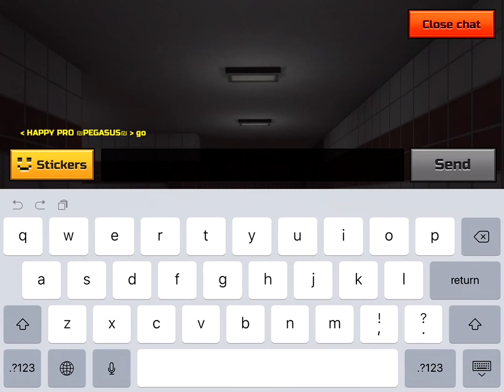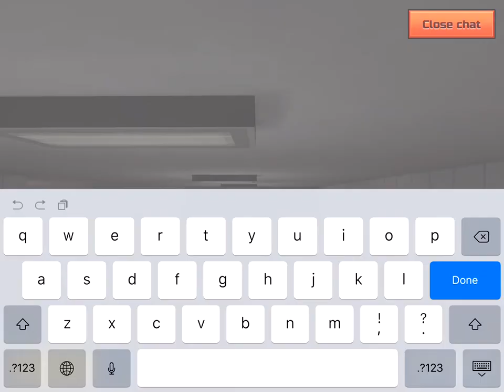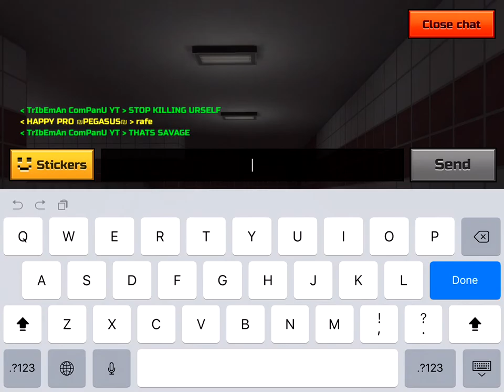EPIC 1v1 WITH THE PROLEST PLAYER?! Pixelgun3d 1v1 w/Happy Pro Pegasus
Did I beat him? Or did I get rekt? Check it out!